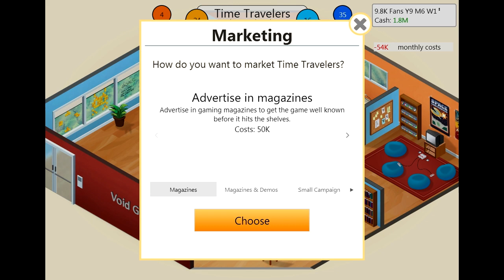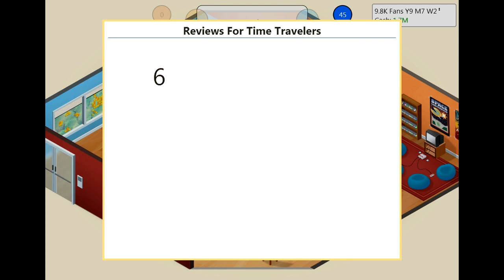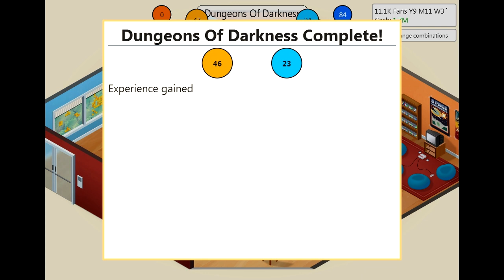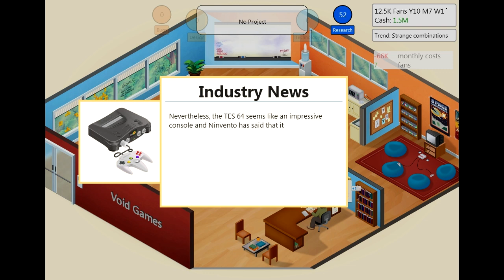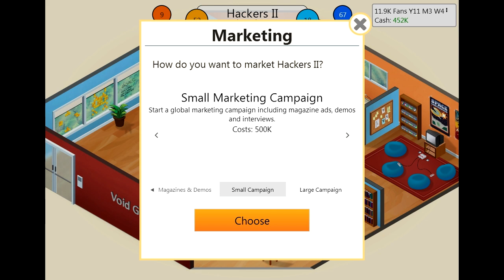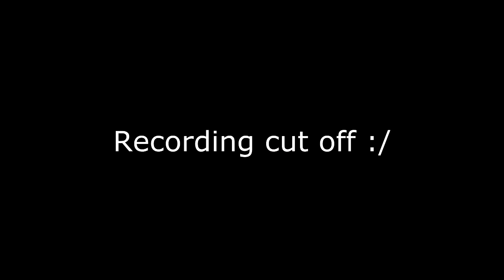Game Dev Tycoon 06 Play System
Here it is another episode of game dev tycoon! :-)